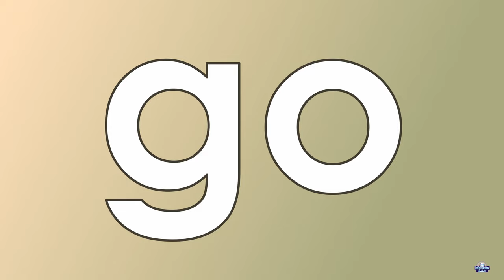Long o as in go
go              both
buffalo      gold
     hello
           hold
locate
       moment
          motion
       most
         notice
          omit
cargo
cold
                colt
            coma
       donut
          focus
frozen       no                    oh
              so
            ago
              banjo
bonus
      bony                over
            okay         open             ocean
only
          piano
               post
            pony
         rosy
              Rosa

tomato
    total
                 told
              yogurt